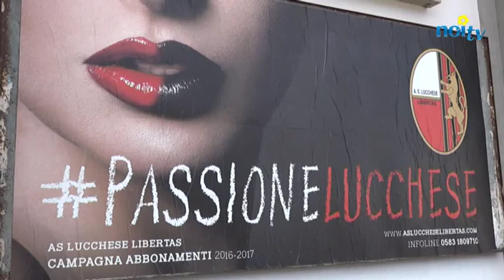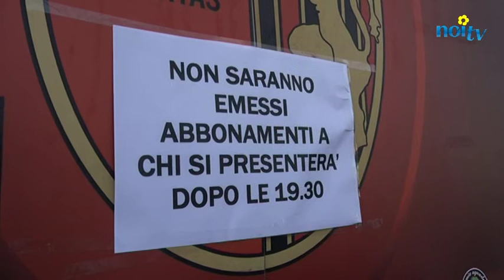La Passione Lucchese si vede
CALCIO LEGAPRO - Sì, la Passione Lucchese c'è e si vede. Secondo giorno di abbonamenti a prezzi speciali e secondo giorno di file ai botteghini del Porta Elisa. Dimostrazione che questa campagna ideata dalla società rossonera ha colto nel segno e che i tifosi rossoneri, se stimolati nella maniera giusta, possono rispondere presente.

NoiTv